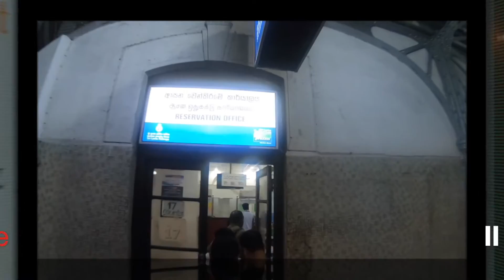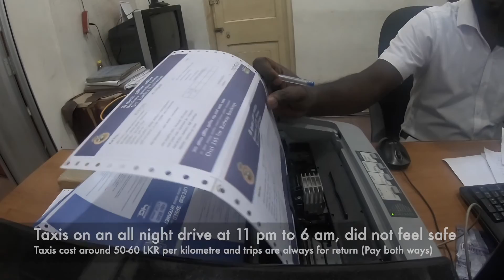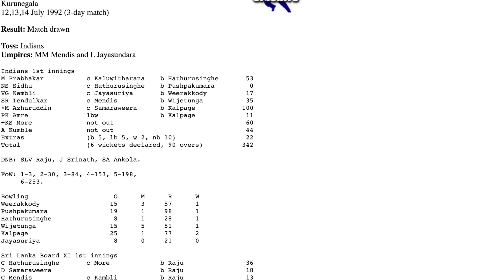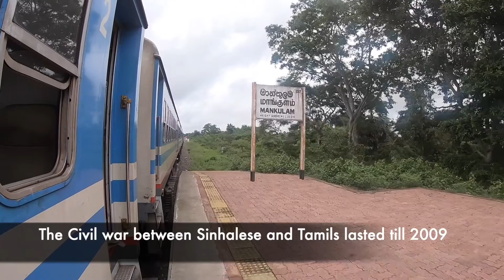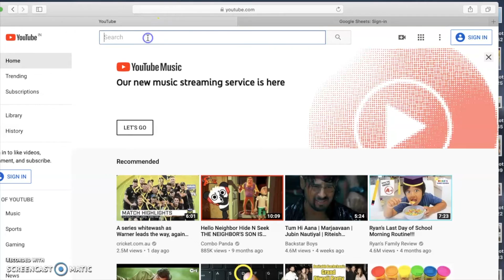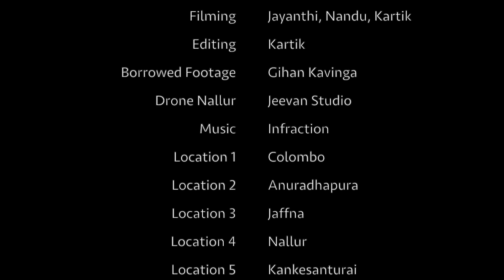Colombo to Jaffna by Train | Is it the best train ride in Sri Lanka? Is JAFFNA worth visiting?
This video talks about train travel from Colombo's Fort Station to Jaffna's Railway Station
I cover the following topics
a) Where to buy tickets physically in Colombo Fort Station?
a1) First Impressions of Sri Lanka, Colombo
b) How much do 3rd Class Tickets cost?
c) How does Sri Lankan country side look like?
d) Which is the best Sri Lankan train ride?
e) Travel across the following stations Gampaha, Maho junction, Galgamua, Kurunegala, Anuradhapura(Buses to Dambulla from here), Medawachhiya (Trains to Talaimannar are changed here), Vavuniya, Thandikulama, Omandhai, Mankulam, Puliyankulam, Killinochi, Jaffna
f) Riding through Tamil Eeelam (LTTE) Territory (Former)
g) யாழ்ப்பாணம் Tamil Culture
h) Jaffna City Streets
i) Village Life in Jaffna
j) Sri Lankan Tamil Vegetarian Food
k) Train Travel in Sri Lanka
l) Jaffna Travel Guide